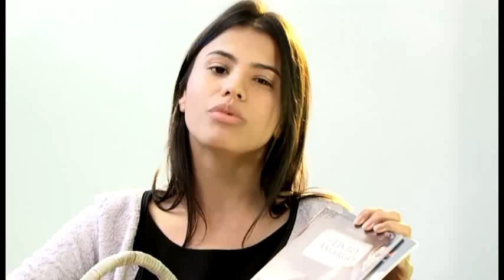Projeto Sugestivo para Adolescentes - 1º Trimestral 2014 | Igreja Adventista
Treinamento para professores e líderes dos Adolescentes, 1º trimestre de 2014.
DVD Trimestral preparado pelo ministério da criança e do adolescentes da União Nordeste Brasileira.